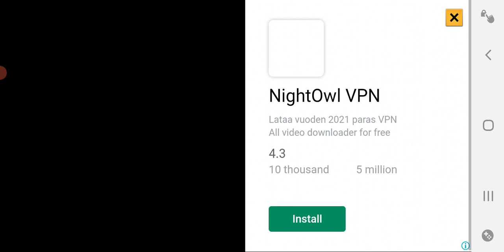Attack On Military Base On Helicopter And Tank Fire All Police officers Dead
Plz Support  Guys Plz Comment  Guys 🙏🙏🙏
1k sub Complete  krwa do Guys🥰🥰🥰

Next Video  Me aapko part 2 dekhna ko milegi

1 neetin kumar(abhinav)
2= Nuurocraft mc(kaal verma)
sahil kamboz 'Mukesh verma